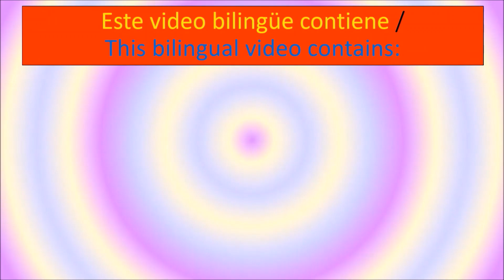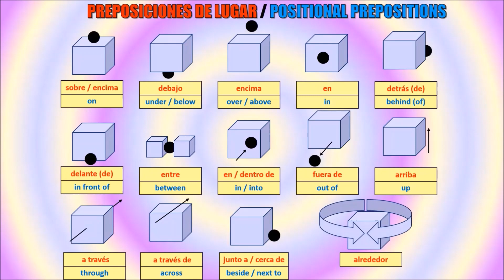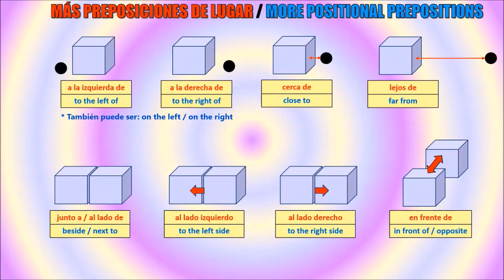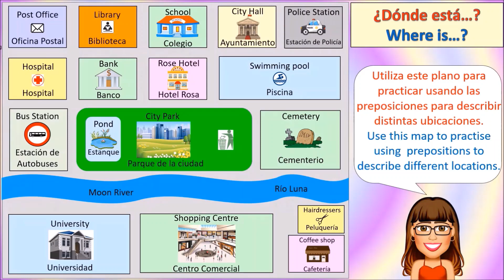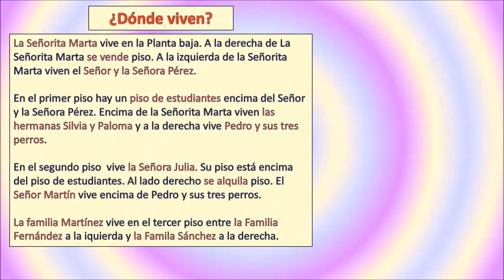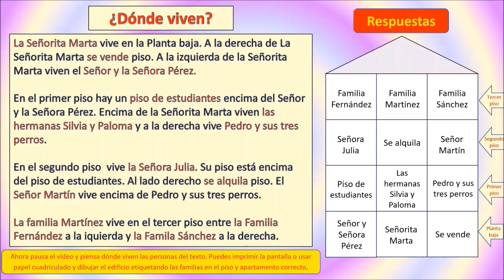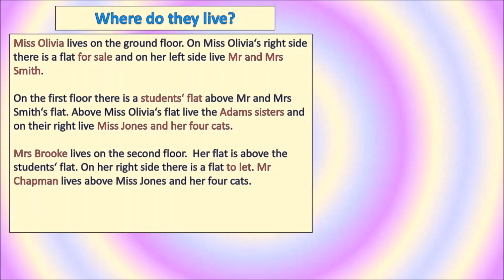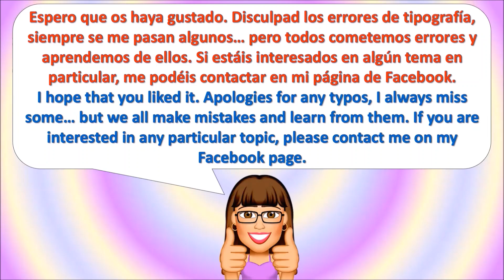(A2-B1) PRESPOSICIONES DE LUGAR Y ACTIVIDADES/POSITIONAL PREPOSITIONS & ACTIVITIES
PREPOSICIONES DE LUGAR / POSITIONAL PREPOSITION
Este video bilingüe contiene / This bilingual video contains:
1.  Preposiciones de lugar / Positional prepositions
2.  Describiendo ubicaciones / Describing locations
3. Tarea oral / Speaking Task
4.  Tarea de lectura y comprensión en español / Reading and comprehension task in Spanish
5.  Tarea de lectura y comprensión en inglés / Reading and comprehension task in English